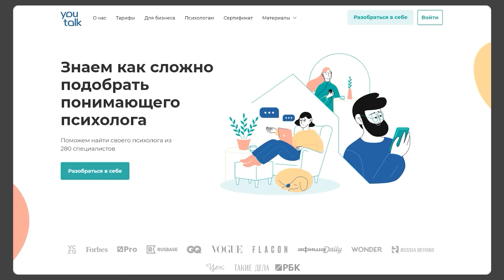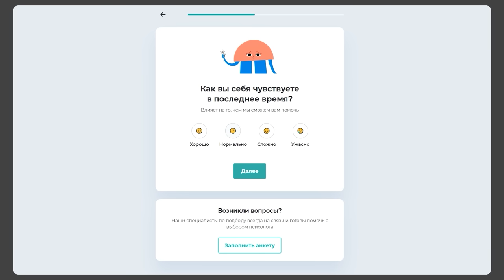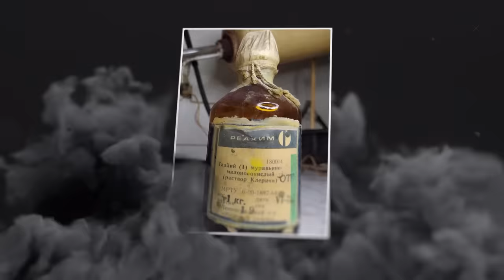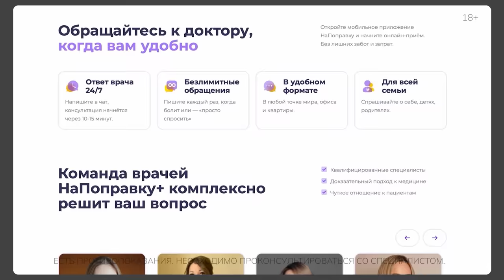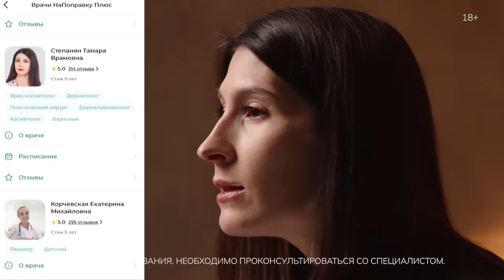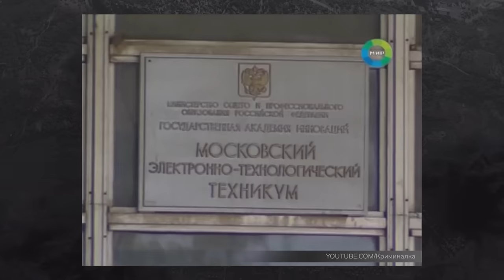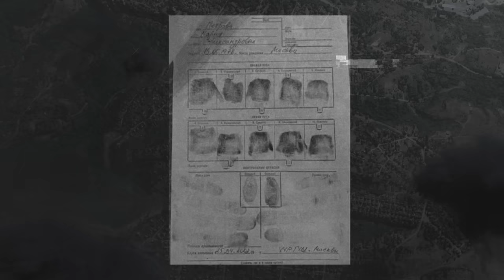Как ловили самую опасную серийную убийцу современной России? / TRUE CRIME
Реклама ООО ЮТОК ОГРН 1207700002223

В этом выпуске мы поговорим о женщинах-маньяках. Существуют ли они вообще? Почему их гораздо меньше, чем мужчин? Что ими движет? И подробно разберем дело Марии Петровой, которую называют едва ли не единственной «маньячкой» в истории современной российской криминалистики. Почему ее называют убийцей «мужского типа»? Зачем она охотилась на мужчин? И почему Петрову не посадили в тюрьму?

На все эти вопросы мы ответим вместе со старшим оперуполномоченным Дмитрием Мироновым — он расследовал дело Петровой, и клиническим психологом Евгенией Смоленской.

Содержание:

00:00 О чем этот выпуск
00:57 Убийство на Варшавском шоссе
03:12 В Зюзино орудует маньяк?
04:26 Как появилась версия о том, что убийца - женщина?
07:37 Женщины-маньяки вообще существуют?
10:50 «Черная вдова» Тамара Иванютина
19:11 «Ангел смерти» Оксана Оклей
23:33 К какому типу женщин-убийц относится девушка с Варшавского шоссе?
25:51 Почему ее поймали случайно?
27:21 Кто такая Мария Петрова?
31:39 Почему ее поставили на учет в психоневрологическом диспансере?
33:02 Как на нее повлияло изнасилование?
35:24 Почему родители Петровой хотели сдать ее в психушку?
36:21 Почему студенты считали Петрову «странной»?
39:59 Мотив Петровой
46:18 Почему Петрову не посадили в тюрьму?
49:08 Раскаялась ли Петрова в своих преступлениях?
49:57 О чем Петрова сегодня мечтает?

*Продукт Meta, компания признана экстремистской и запрещена в России